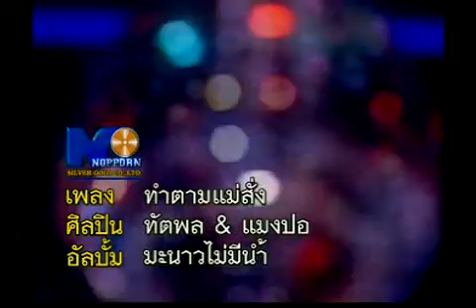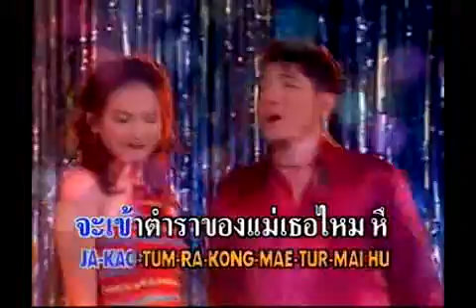19 tham tam mae sang